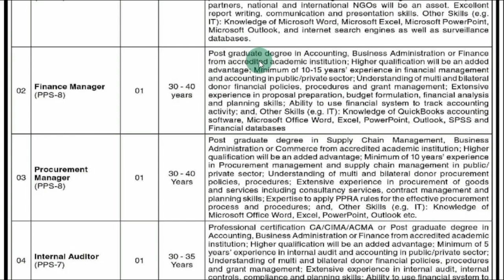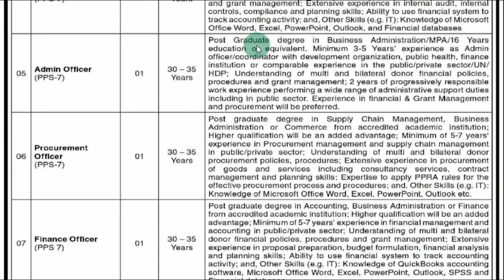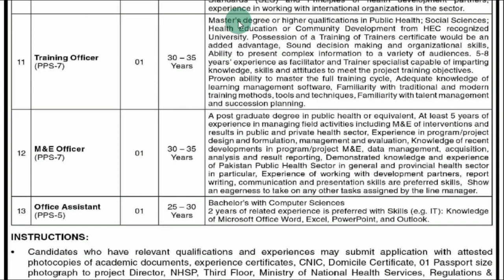Ministry of National Health services jobs Islamabad 2023 | jobs in Pakistan | today jobs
Latest Jobs Apply Now Link;

jobs in Pakistan|today jobs,
health,